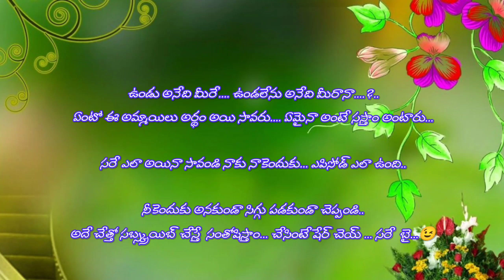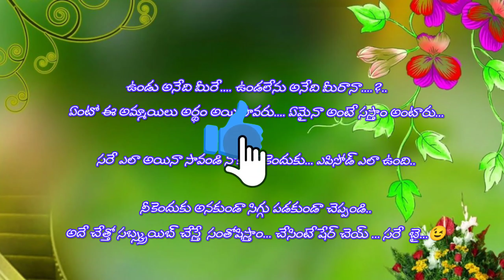Inkeppudu ilanti Thokkalo plans veyaku😠 | loveyou_paddhu | Village love story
village lovers chatting, telugu love chats, love chats, whatsapp stories,chatting stories, love whatsapp stories, chat stories,